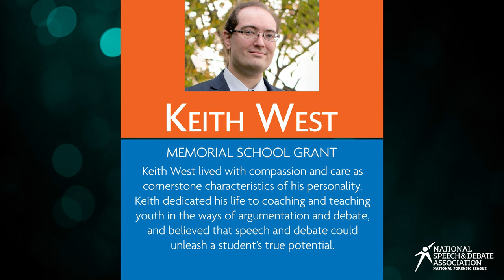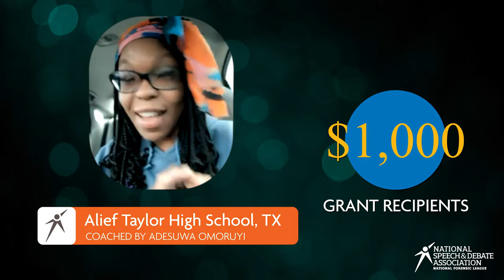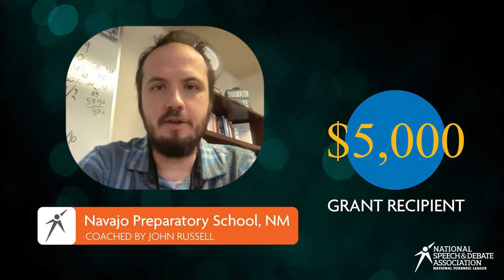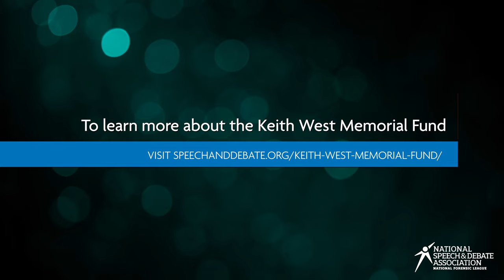Keith West Memorial Fund School Grant Recipients 2022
Keith West lived with compassion and care as cornerstone characteristics of his personality. Keith dedicated his life to coaching and teaching youth in the ways of argumentation and debate, and believed that speech and debate could unleash a student's true potential.

In order to ensure more students have access to speech and debate, his family and friends have established the Keith West Memorial School Grant, given to schools each year that show strong potential, but significant lack of financial resources.

This year's recipients of the Keith West Memorial Fund School Grant are:

$5,000
Navajo Preparatory School, NM - Coached by John Russell

$2,500
New Designs Charter School - University Park, CA - Coached by Said Dibinga
Santa Fe High School, NM - Coached by Lisa Goldman

$1,000
Alief Taylor High School, TX - Coached by Adesuwa Omoruyi
Knott County Central High School, KY - Coached by Bria Stacy
Riverside University High School, WI - Coached by Margaret Holtgreive
STRIVE Prep - RISE, CO - Coached by Anna Steed

MB014WZUT9LQ3ZB